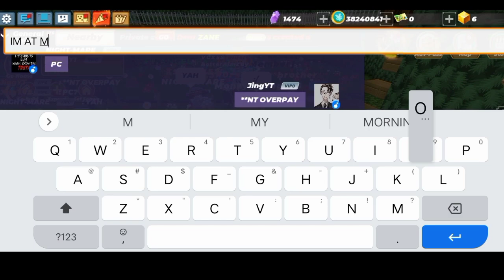HOW TO GET "SCYTHE" IN SKYBLOCK ! BUG? GLITCH? TRADING? [ Crystal tasks ] ( Blockman Go )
Welcome to the channel ( JingYouTube )

I HAVE TONS OF VIDEO CONTENTS HERE IN MY CHANNEL